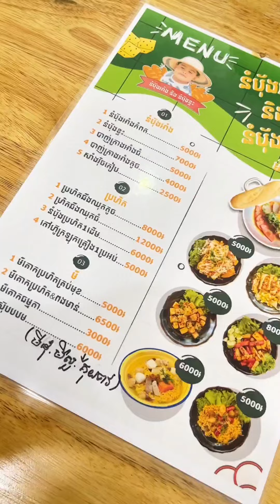នំបុ័ងអាំង និង នំបុ័ងខ្ទះម៉ាក់អូនឆាយ - ចែhelenn